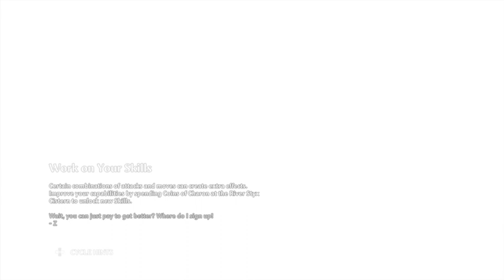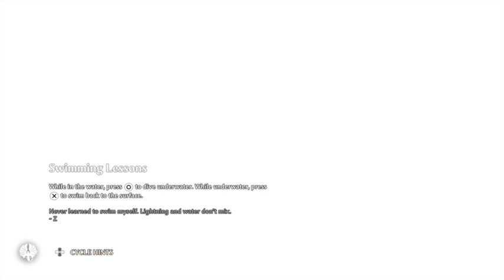Rescuing gods and flirting with Hermes (Immortals: Fenyx Rising - Part 4)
Rescued Aphrodite!